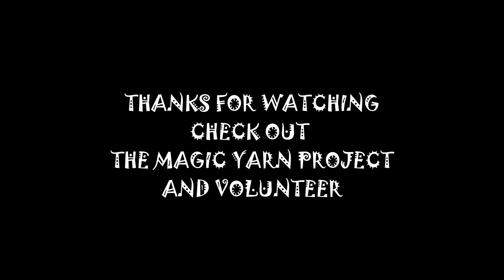INSPIRING STORY #8 THE MAGIC YARN PROJECT conversation with Sassy Silver Sisters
You will really want to get involved when you hear about the Magic Yarn Project!!

We are in the process of raising money for video equipment and we've established a tip jar through PayPal. If you like our videos and would like to contribute a tip, it would be much appreciated.
Cathy --- Likes to sell on eBay -- auction finds and her own art.
Rhonda --- Offers essential oils and is very happy to answer any questions you may have -- just shoot her an email especially if you are interested in any specials she has to offer !
Kelly --- Loves to create jewelry, useful items for home and auto!